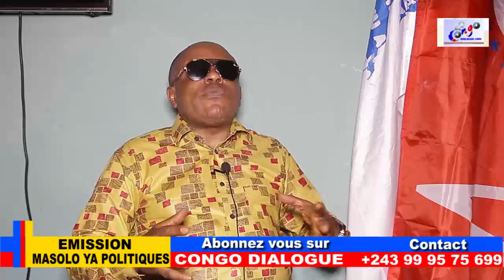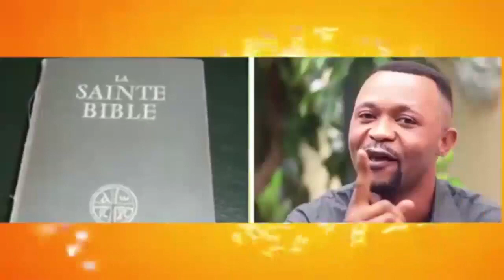WILLY MISHIKI BASALI DÉJÀ CHOIX, C'EST FÉLIX TSHISEKEDI OU RIEN + A. MUZITO EST SEUL VRAI OPPOSANT